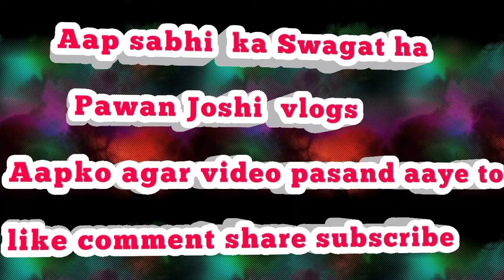मां भगवती मंदिर में रामचरितमानस का आज चौथा दिन 🙏😍जय मां भगवती 🙏